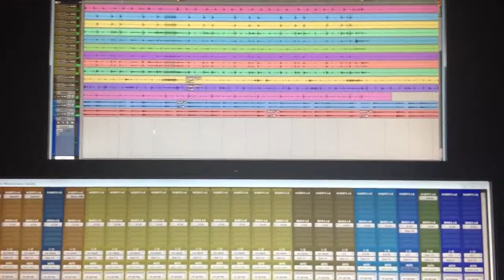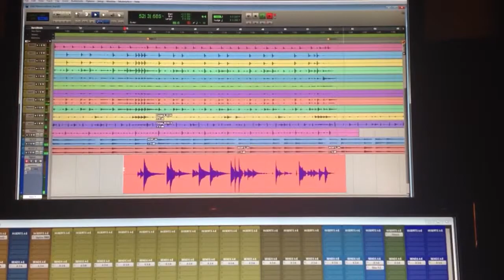Julian Avila grabando en Cefas Studios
Julian grabando guitarra clasica!!